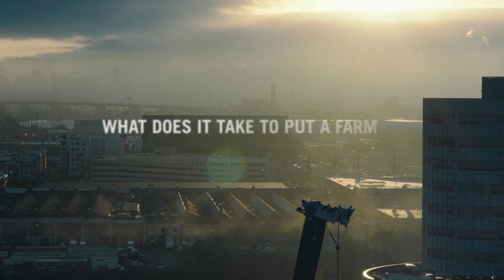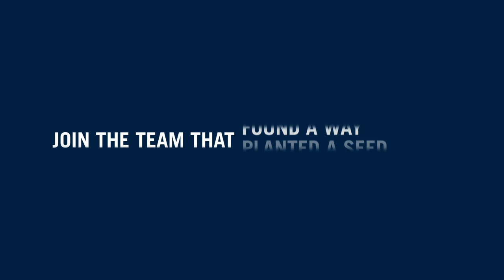Prudential: Investing with a Purpose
A career in investments and asset management can be driven by purpose. Prudential’s Impact Investments team brought the world’s largest indoor farm to Newark. See how good a Prudential career can be.